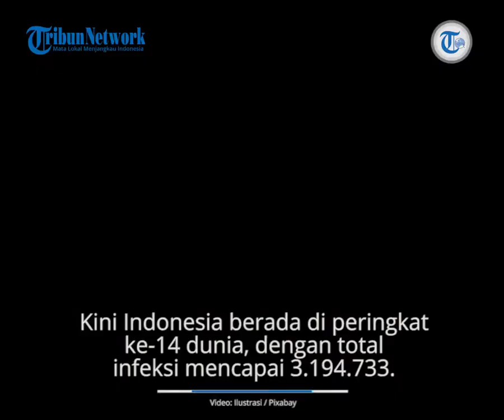Update Corona Dunia per 27 Juli 2021: Total 195,3 Juta Terinfeksi, Ada Tambahan 442 Ribu Kasus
TRIBUN-VIDEO.COM - Update data virus corona (Covid-19) di seluruh dunia per Selasa, 27 Juli 2021, pukul 9.00 WIB.

Berdasarkan data dari worldometers.info, total kasus Covid-19 saat ini mencapai 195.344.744 kasus.

Ada tambahan sebanyak 442.293 kasus dari laporan sebelumnya, Senin (26/7/2021).

Sedangkan angka kematian bertambah 7.370 jiwa, sehingga totalnya menjadi 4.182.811 jiwa.

Kabar baiknya, pasien yang dinyatakan sembuh bertambah sebanyak 401.748 orang.

Dengan demikian, ada 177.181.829 orang yang telah pulih dari Covid-19.

Sementara itu, total kasus aktif yang tersebar di berbagai negara naik 33.175 kasus, menjadi 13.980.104 kasus.

Amerika Serikat masih menempati peringkat teratas negara dengan kasus Covid-19 aktif tertinggi, yaitu 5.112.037 kasus.

Sedangkan Indonesia berada di urutan kelima dengan 560.275 kasus.

Lebih lanjut, berikut daftar 20 negara dengan kasus Covid-19 aktif tertinggi di dunia pada Selasa, 27 Juli 2021:

Amerika Serikat

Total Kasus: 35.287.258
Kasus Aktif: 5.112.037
Meninggal: 627.039
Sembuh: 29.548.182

Inggris

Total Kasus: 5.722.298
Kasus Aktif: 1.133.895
Meninggal: 129.172
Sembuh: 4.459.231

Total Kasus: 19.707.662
Kasus Aktif: 758.509
Meninggal: 550.586
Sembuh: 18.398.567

Spanyol

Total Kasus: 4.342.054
Kasus Aktif: 564.515
Meninggal: 81.268
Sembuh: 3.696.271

Indonesia

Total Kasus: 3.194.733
Kasus Aktif: 560.275
Meninggal: 84.766
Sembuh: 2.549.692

Rusia

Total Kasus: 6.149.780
Kasus Aktif: 488.345
Meninggal: 154.601
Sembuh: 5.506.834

India

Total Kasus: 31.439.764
Kasus Aktif: 405.306
Meninggal: 421.411
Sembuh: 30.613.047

Baca juga: 94 Persen Pasien Covid-19 yang Meninggal karena Belum Divaksin

Meksiko

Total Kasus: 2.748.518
Kasus Aktif: 361.452
Meninggal: 238.424
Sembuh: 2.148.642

Iran

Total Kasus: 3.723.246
Kasus Aktif: 359.778
Meninggal: 89.122
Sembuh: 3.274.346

Argentina

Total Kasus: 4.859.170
Kasus Aktif: 246.928
Meninggal: 104.105
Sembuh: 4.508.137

Prancis

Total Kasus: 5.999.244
Kasus Aktif: 208.615
Meninggal: 111.667
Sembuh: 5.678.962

Honduras

Total Kasus: 286.635
Kasus Aktif: 181.611
Meninggal: 7.594
Sembuh: 97.430

Thailand

Total Kasus: 512.678
Kasus Aktif: 167.057
Meninggal: 4.146
Sembuh: 341.475

Malaysia

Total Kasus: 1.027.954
Kasus Aktif: 165.840
Meninggal: 8.201
Sembuh: 853.913

Belanda

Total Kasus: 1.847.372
Kasus Aktif: 164.598
Meninggal: 17.801
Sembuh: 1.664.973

Polandia

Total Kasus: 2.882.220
Kasus Aktif: 153.619
Meninggal: 75.242
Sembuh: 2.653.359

Bangladesh

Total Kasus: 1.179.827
Kasus Aktif: 150.331
Meninggal: 19.521
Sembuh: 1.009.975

Afrika Selatan

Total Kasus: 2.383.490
Kasus Aktif: 144.020
Meninggal: 70.018
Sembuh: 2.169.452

Turki

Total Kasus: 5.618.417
Kasus Aktif: 140.687
Meninggal: 50.997
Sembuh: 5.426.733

Irak

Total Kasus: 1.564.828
Kasus Aktif: 125.486
Meninggal: 18.347
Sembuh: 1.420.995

(Tribunnews.com/Rica Agustina)

Artikel ini telah tayang di Tribunnews.com dengan judul UPDATE Covid-19 Global Selasa 27 Juli 2021: Total Kasus Aktif 13,9 Juta, Indonesia Tertinggi ke-5,
Editor: Miftah